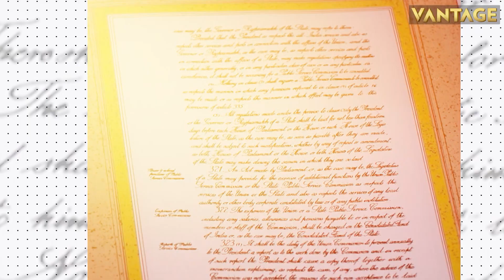How Marsquakes Reveal Suitable Surfaces for a Base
A team of scientists at ETH Zurich have been analyzing the sound of an estimated 4.6-magnitude quake on Mars to determine the structure of the crust. They say their research will help determine where to position a base for future manned-missions to the Red Planet.

Marsquake | Scientist | ETH Zurich | Mars | Research | Red Planet | Latest News | Trending News | Firstpost |